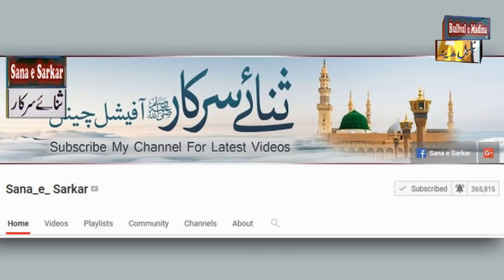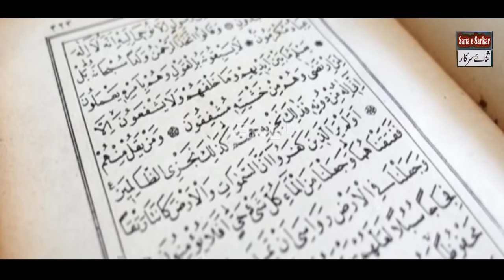Ye 4 Neshania Zahir Hon Samjho Allah Ne Ap Ki Dua Qabool Ki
_____/LINKS\__________

5:  Shaitan Ne Kaha Aye Rasool e Khuda Ap k Umat k 6 Kamo Se Preshan Hon